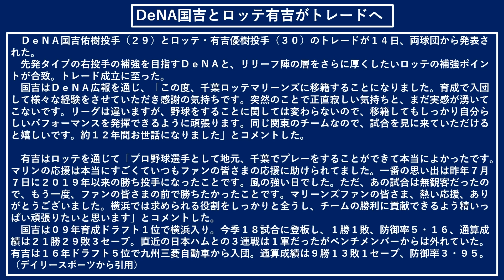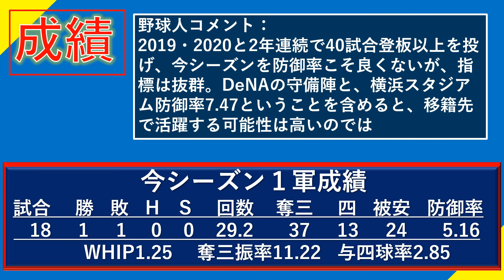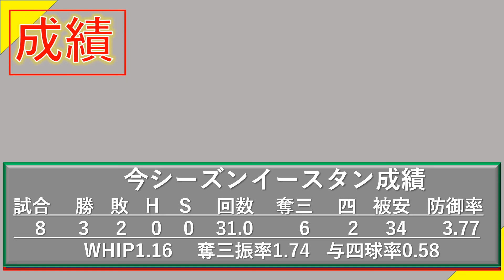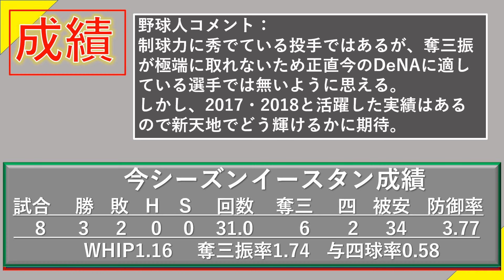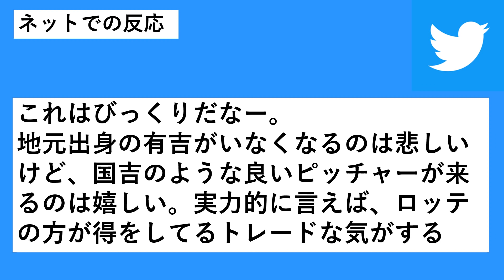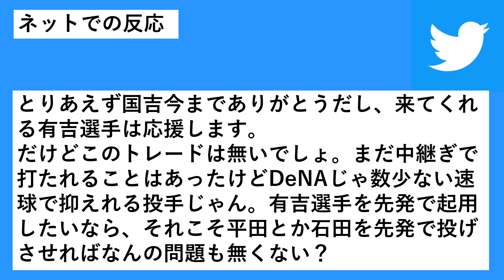【速報】横浜ＤｅＮＡ『国吉佑樹』と千葉ロッテ『有吉優樹』が電撃トレード！先発のほしいDeNAと中継ぎ強化を図るロッテの補強ポイントとが合致！だが明らかにあっちの球団が得？